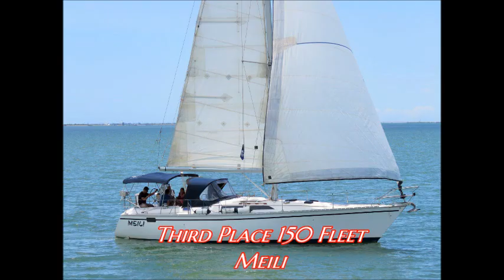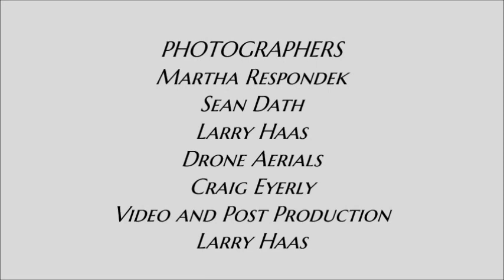Navy Regatta 2019 in Corpus Christi, Texas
The 57th annual Navy Regatta was held on Corpus Christi Bay on August 3rd and 4th. Twenty one boats participated with local sailors and Navy and Marine personnel. The race was hosted  by The Corpus Christi Yacht Club and the Bay Yacht of Corpus Christi.
Navy Army Federal Credit Union
The Ed Rachal Foundation